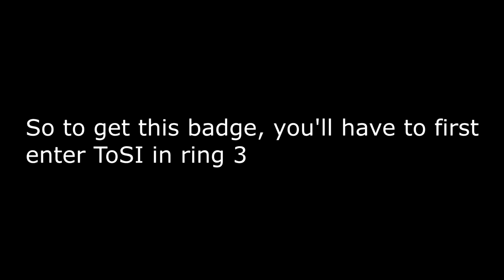JToH - The Unreachable Badge